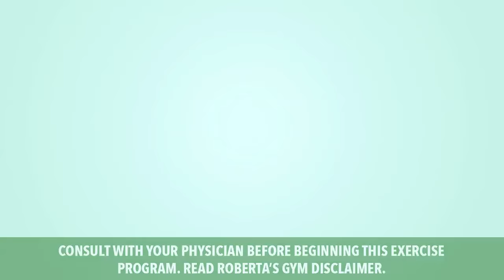Killer 30 Minute HIIT Workout (No Equipment)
What exactly is a HIIT training? HIIT is defined as high-intensity interval training, it is a training technique that requires you to give your one-hundred percent effort through quick and intense bursts of exercise with short recovery periods keeping your heart rate up and burning more fat in the process.

Today's video exercise is an intensive HIIT routine. It's a 30 minute killer workout with high-intensity moves so some of you may need to consult your physician to know if you can perform this type of training.

Be ready with a lot of water to drink because this is sure to be one intensive, fat-burning workout session! Are you ready? Let's get started!❤️💪